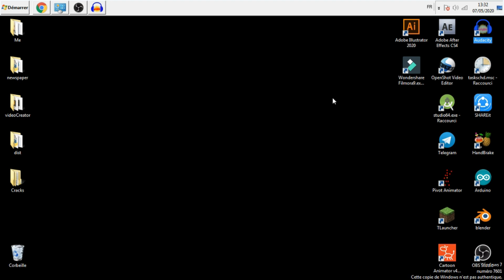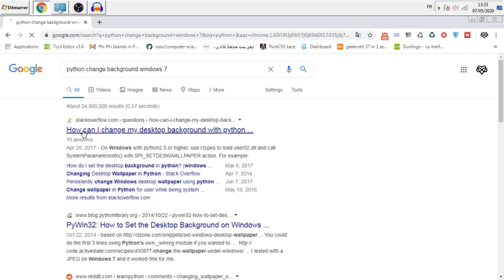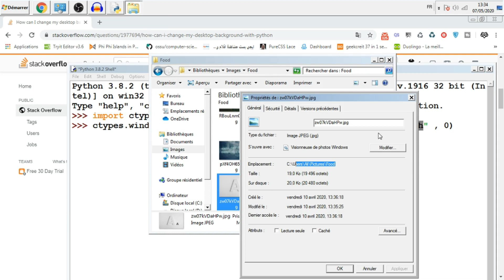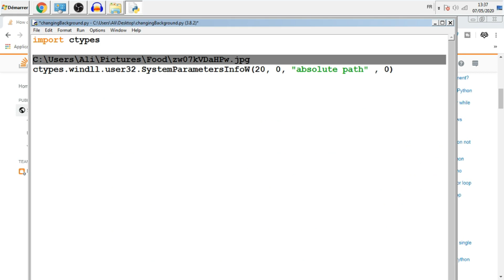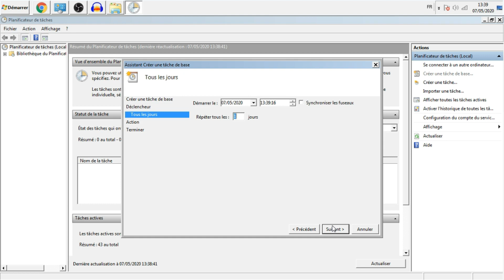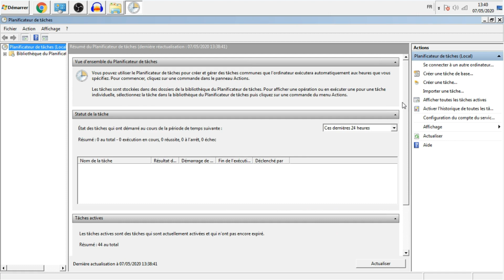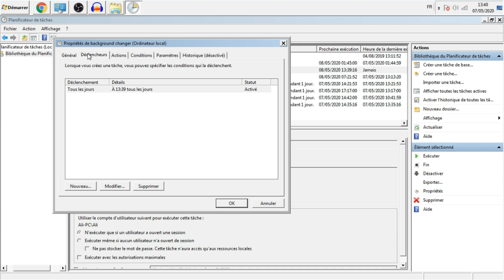I changed my windows wallpaper with Python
I solved black background of windows 7 with a program that i created with python.